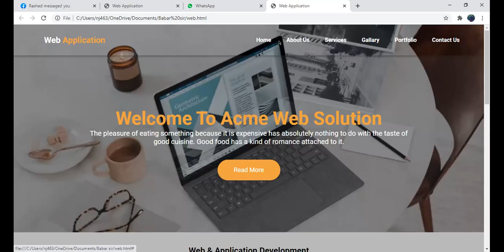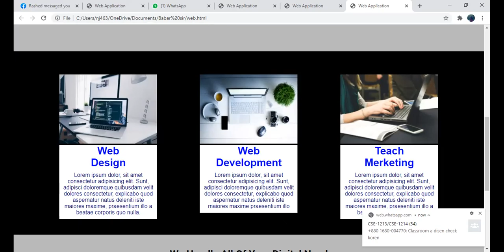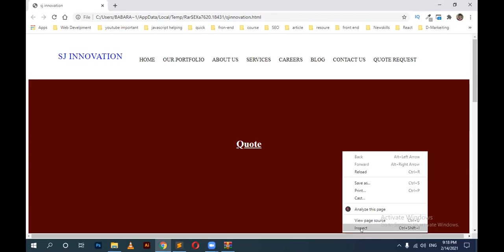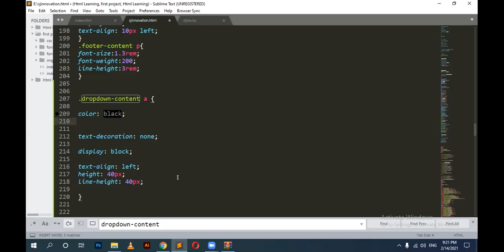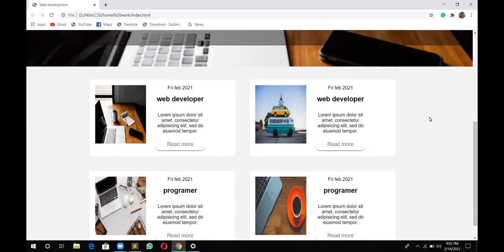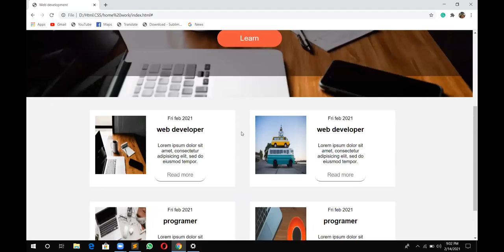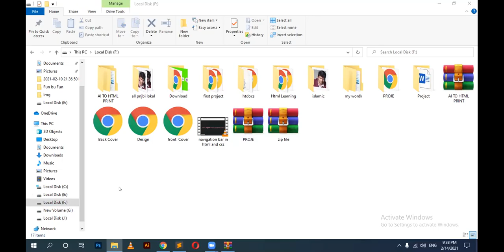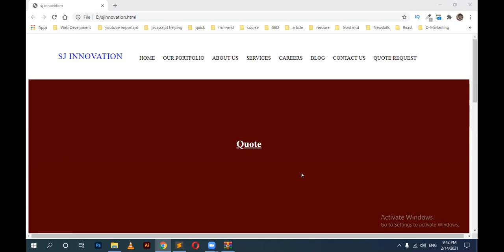🌐 Learn CSS Tips and Tricks: Solving CSS Problems Live with Creative Babar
Dive into the world of CSS mastery with this special live class hosted by Creative Babar. Join us as we tackle CSS problems and discover valuable tips and tricks to enhance your styling skills. Whether you're a beginner navigating the intricacies of CSS or a seasoned developer looking to level up, this live session is tailored to help you solve real-world CSS challenges.

🚀 Key Highlights:

CSS Problem-Solving: Address common CSS challenges and learn effective solutions.
Live Coding Sessions: Code along with Creative Babar as we troubleshoot and implement CSS tricks.
Q&A Interaction: Engage with Creative Babar. during the live Q&A for personalized insights and solutions.
💻 What You'll Learn:

Strategies for troubleshooting and solving CSS issues.
Proven CSS tips and tricks to enhance your styling techniques.
Hands-on experience with live coding exercises.
⚙️ Who Is This For:

CSS enthusiasts seeking practical problem-solving skills.
Web developers looking to expand their CSS knowledge and techniques.
👩‍💻 Join [Your Name] for this live CSS Tips and Tricks class! Let's conquer CSS challenges together and elevate your styling game! 🖥️

CSS Tips and Tricks Live Classes
Solving CSS Problems Tutorial
Learn CSS Problem-Solving Live
CSS Troubleshooting Techniques
Live Coding CSS Tricks Session
Web Development CSS Tips Live
Hands-On CSS Problem Solving
CSS Mastery Live Class
Beginner-Friendly CSS Tips
Advanced CSS Techniques Live
Practical CSS Problem-Solving Skills for Beginners
Live Examples of Troubleshooting Common CSS Issues
Essential CSS Tips and Tricks for Web Developers
Real-Time Coding of CSS Solutions
Strategies for Enhancing Your CSS Styling Techniques
Q&A Interaction for Personalized CSS Insights
Join a Community of Learners in Live CSS Classes
Effective Solutions to Real-World CSS Challenges
Elevate Your Styling Game with CSS Mastery

# CSSTips

✔ All Live Previous Meetings Question Answer Problem-Solving HTML css BASIC to Advanced